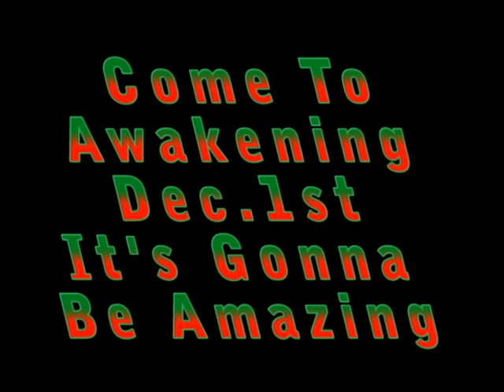Awakening Promo #3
This was our third promotional video for our college group's monthly worship event entitled "Awakening." It was meant to continue to explain to people what the heck we were doing. Events are the 1st Sat. of each month at First Evangelical Church, Vancouver WA